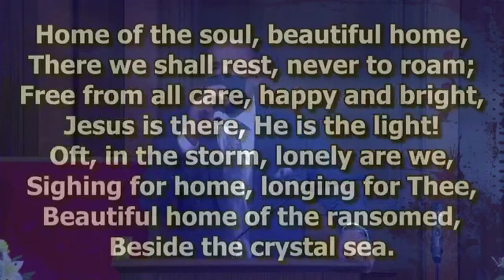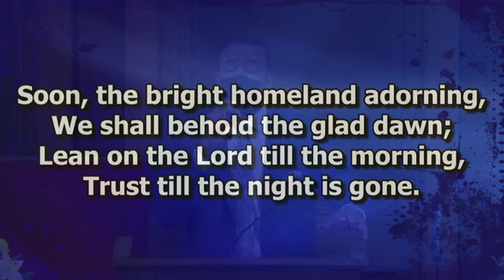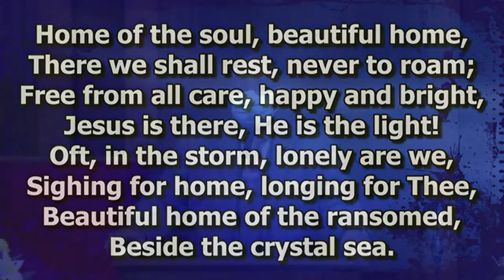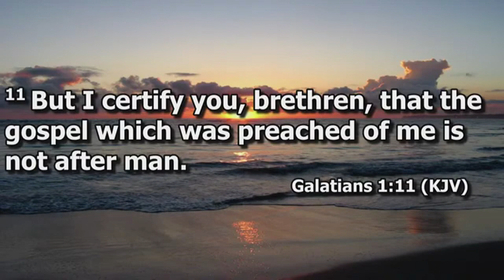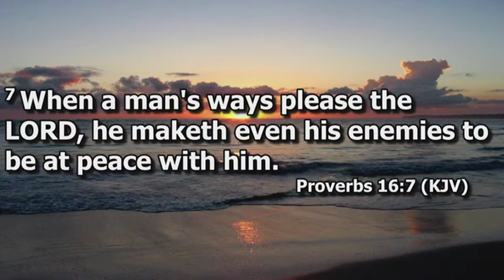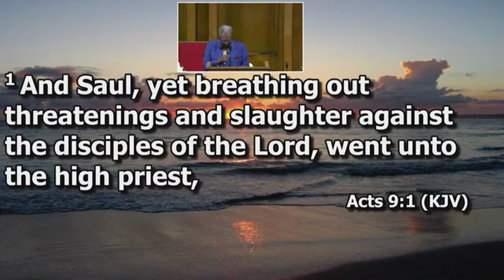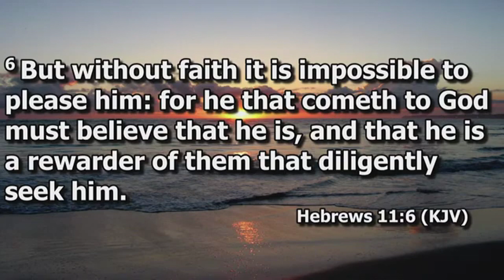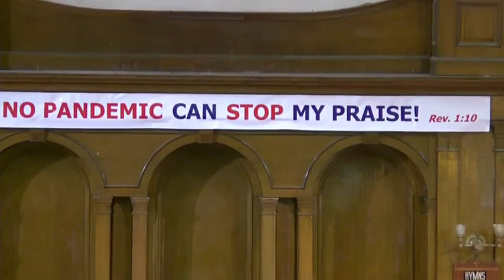Please Them or Please Him Dr Eugene Lawton, 11am Worship Service, 11721,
Gal. 1-10